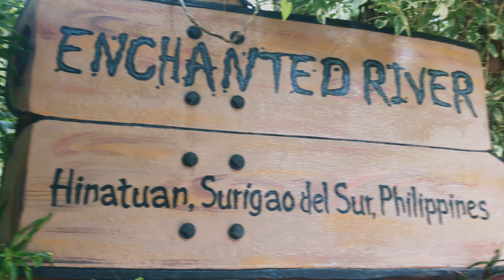Audien, MAX - One More Weekend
L O N G overdue upload during our January 2020 Phil. Vacation